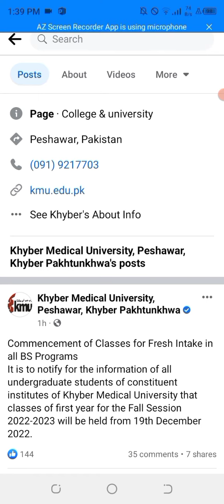KMU ANNOUNCED DATE FOR BS CLASSES FOR SEMESTER FALL 2022 IKMU NOTIFICATION FOR BS CLASSES 2022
is video may pakistan medical research council k latest updates record keeye gaye hain jo os council nay mdcat 2022 k baray may apnay website par jari kar deeye hain.